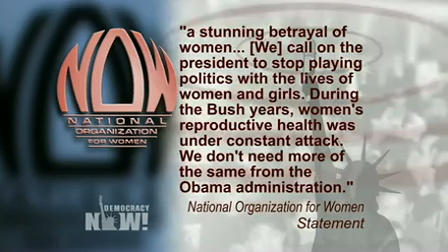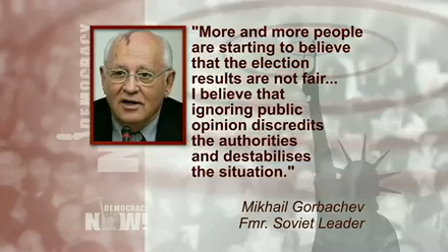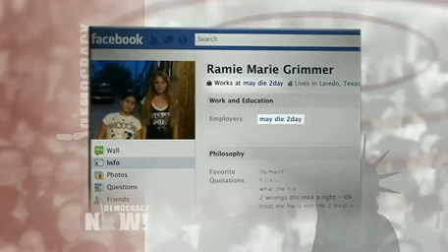Democracy Now! National and Global News Headlines for Thursday, December 8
DemocracyNow.org - This is a summary of news headlines from the United States and around the world as reported by Democracy Now! on Thursday, December 8. To watch the complete daily, independent news hour, read the transcript or download the podcast,